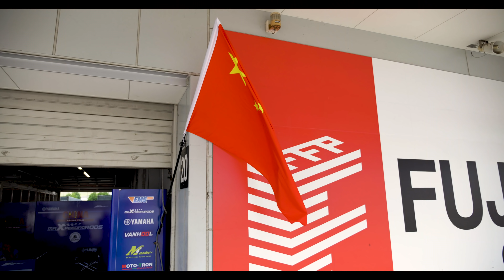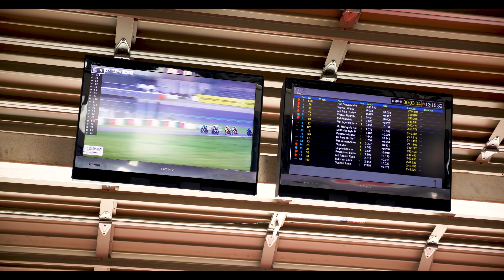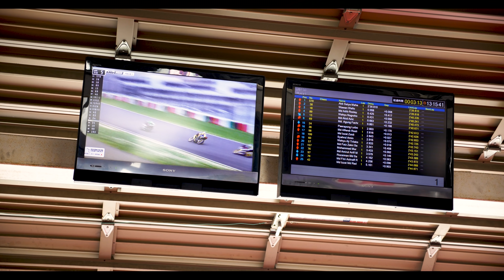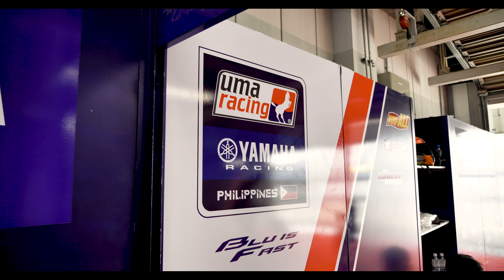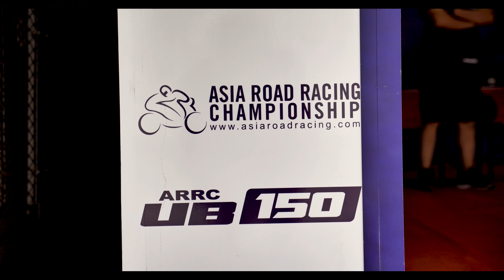Makina Karera ARRC Suzuka Japan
Buhay Karerista. Zach travels to Japan to check out the efforts of Yamaha Motor Philippines, Inc. 's efforts with Mckinley Kyle Paz @Masato Fernando  in the international stage of racing.